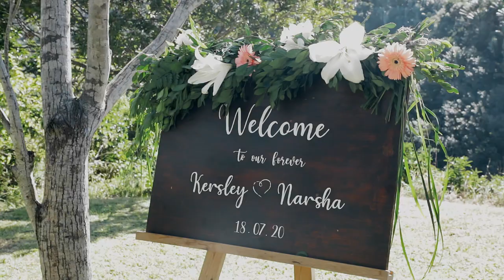Trailer Narsha and Kersley by Fotoshoot Productions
Trailer of the Wedding of Narsha and Kersley done by Fotoshoot Productions  in Mauritius